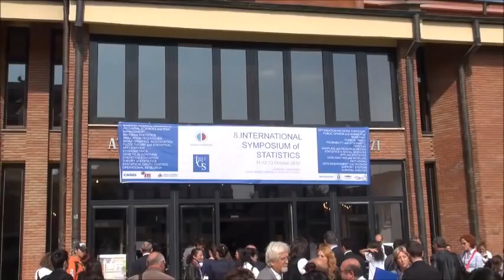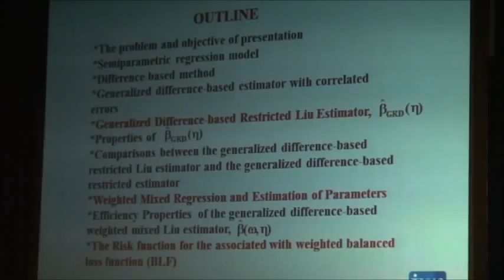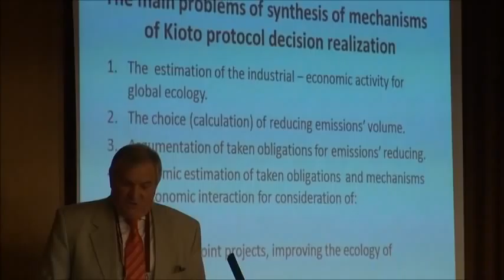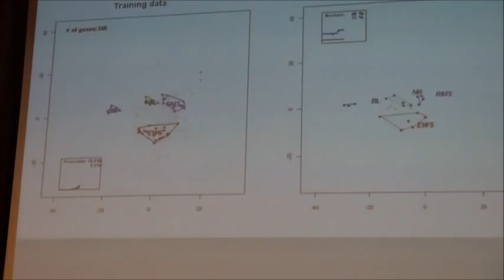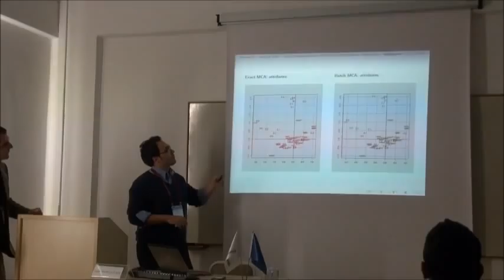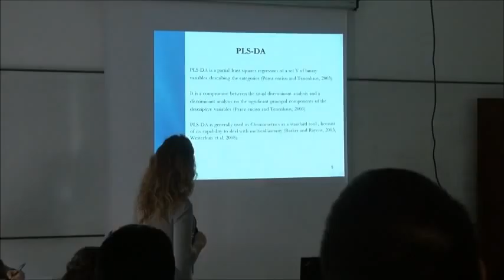8th International Symposium of Statistics, Eskişehir, Turkey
The 8th International Symposium of Statistics in Turkey was organized by the Department of Statistics of Anadolu University in Eskişehir, 11-13 October 2012, with over 300 participants from Turkey and countries such as Russia, Spain, Italy, Greece, Libya, Iran, India and Germany.